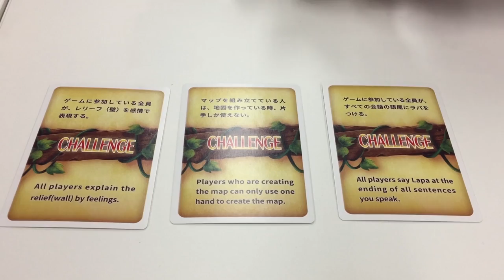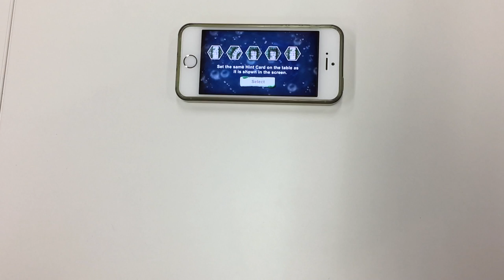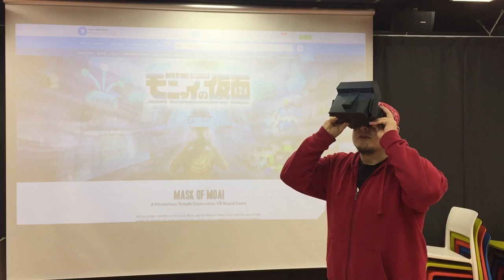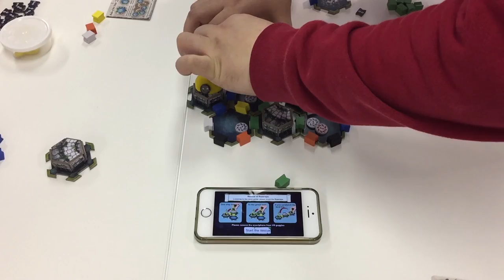Tabletop board games in another dimension! We play VR Board Game “Mask of Moai”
We play "Mask of Moai": a VR board game that utilizes your smartphone and special VR goggles. Experience a completely new style of exciting board game action!

Mask of Moai is now available online on the TOM Premium Shop!

Tokyo Otaku Mode™ (TOM) shares with the world the latest Japanese pop culture news through its Facebook page, which has over 17 million likes, and sells products related to Japanese anime, manga, games, music, and fashion through its website, the Tokyo Otaku Mode Premium Shop. TOM strives to be the fastest source for delivering world-famous Japanese pop culture content around the globe. That is TOM’s mission.